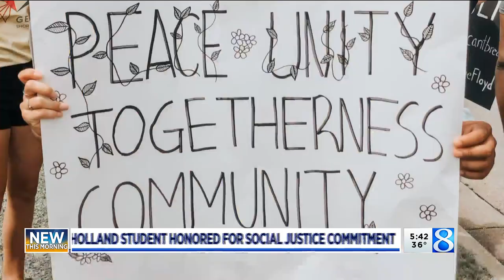West Ottawa student recognized for commitment to justice